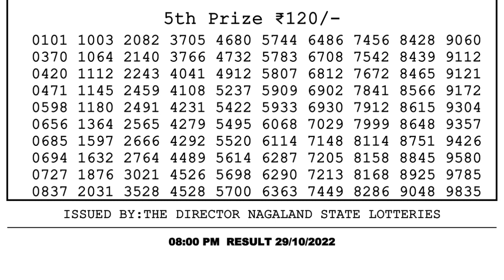🔴Dear Lottery Sambad Live 8pm today 29.10.22 Nagaland State Lottery Result